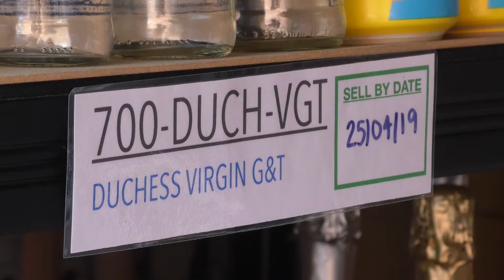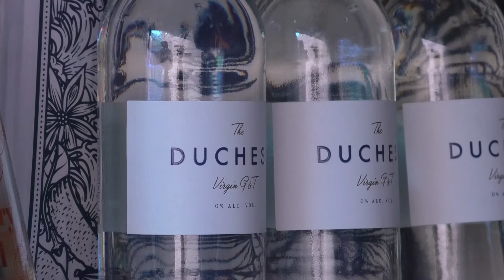A New Booze Free Business In Salisbury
A new low alcohol business has opened up in Salisbury to help people enjoy the taste of alcoholic beverages without the health problems. Booze Free Limited has been created by part time brewer Terry Greenwood to try and educate people about the benefits of low or non alcoholic drinks.He has ale, lager and spirits and says there are a lot of benefits that people are unaware of.